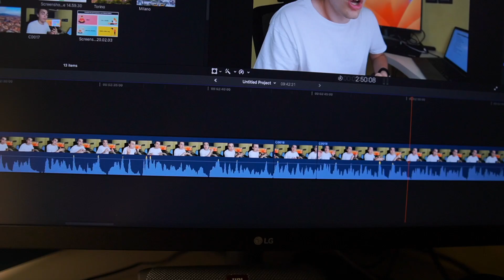Come mi preparo alla Maturità velocemente ⏳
Ecco come mi preparo per l'esame di maturità di quinta superiore, la mia tecnica di studio per arrivare preparato alla prima prova di italiano, la seconda di matematica e l'esame orale. Faccio il liceo scientifico scienze applicate, quindi la seconda prova varierà. Spero vi possa essere utile, nel caso avessi consigli lasciali pure nei commenti.

Miglior sito per esercitarsi di mate per la seconda prova (prove dal 1999)